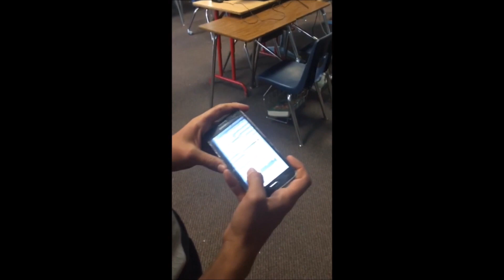Buildbox Educational Program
Zachary Griset, creator of Brick Stomp, is now teaching kids how to make games using Buildbox. If you would like to have Zack teach Buildbox to your students, you can reach hime here: